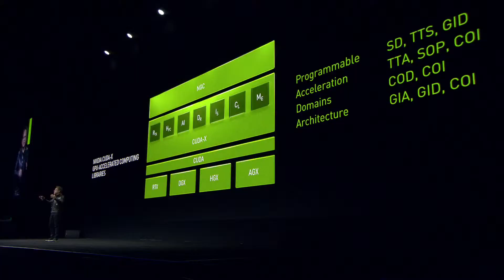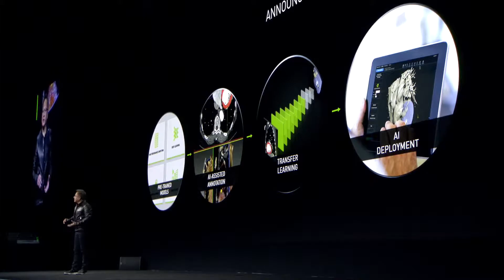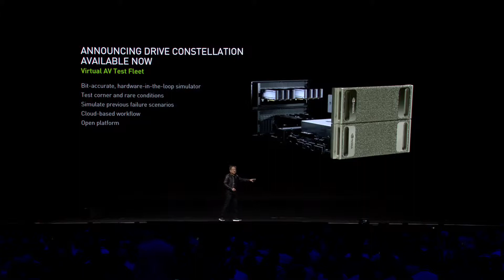NVIDIA at GTC 2019 | Official News Recap | Tech Leaf | 1080p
PLEASE READ!

Here's what owners (NVIDIA) says:

Watch this summary of NVIDIA's keynote news announced at the GPU Technology Conference 2019 in Silicon Valley, featuring updates in AI for computer graphics, data science, robotics, automotive, and more. Read details